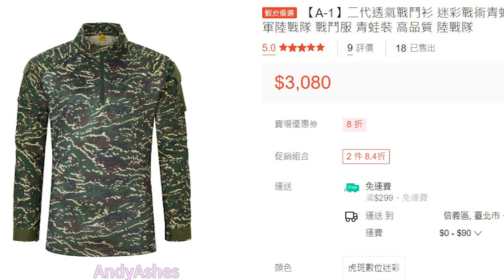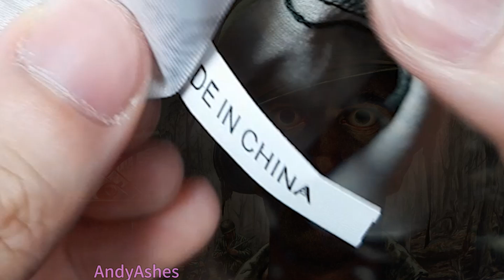【裝備】A1 二代戰鬥服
Song/Music
Artist: wurlishmouk
0:00 本體
3:03 修改
3:13 幹話